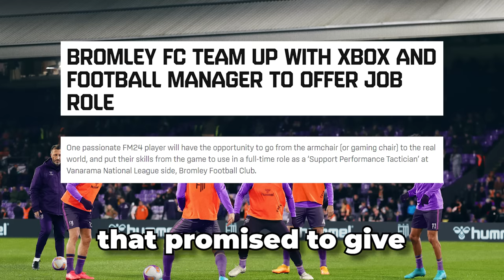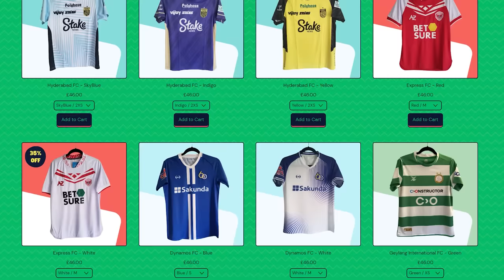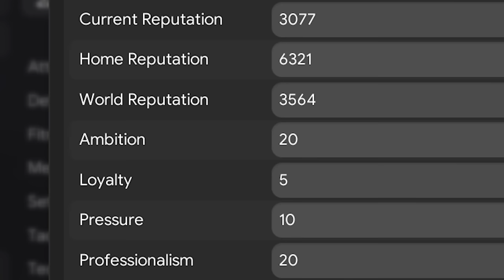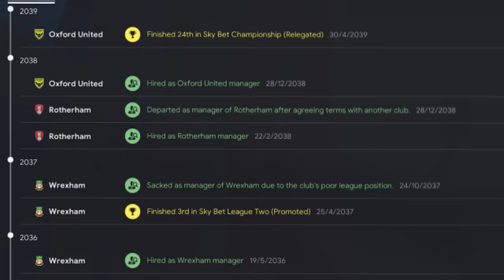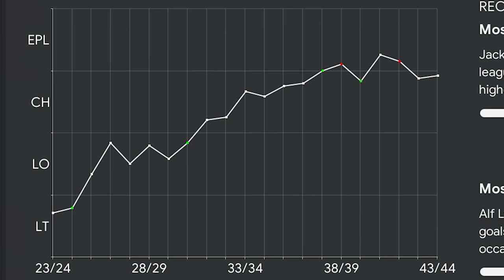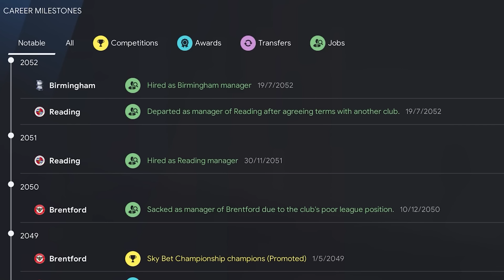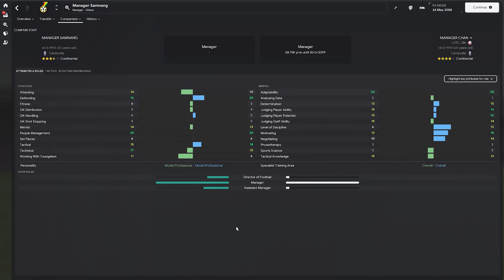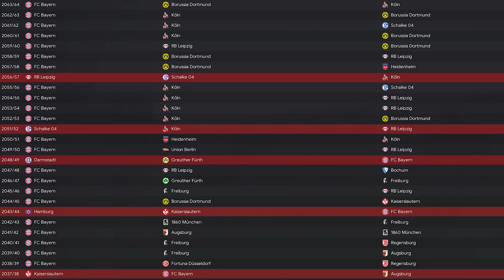I Created PERFECT Twin Managers in FM24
Welcome to TomFM! In today's Football Manager 2024 experiment video I created Perfect Twin Manager and put them at two clubs in two different counties and the let their careers simulate to find out who would go on to win the most trophies in FM24.